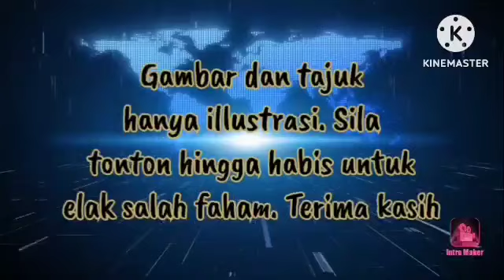🔴TERGEMPAK‼️MAHATHIR BATALKAN SAMAN TERHADAP ANWAR ‼️